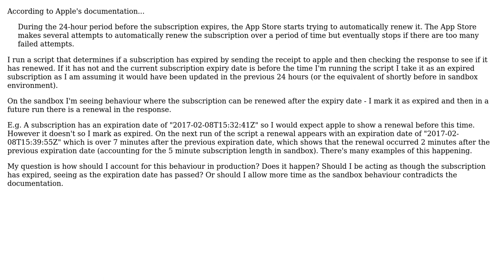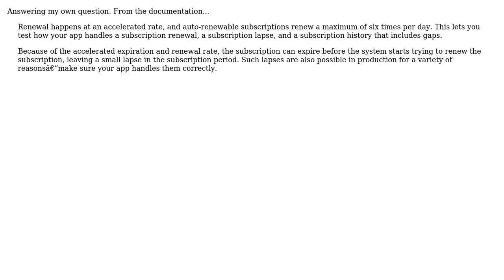Autorenewable subscription IAP renewing after expiry date in sandbox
With thanks & praise to God, and with thanks to the many people who have made this project possible! You are responsible for your own actions.